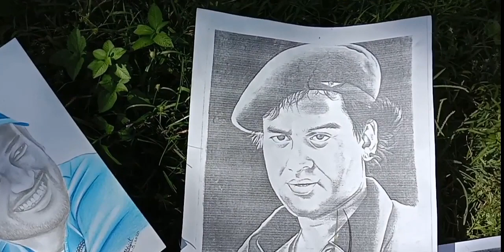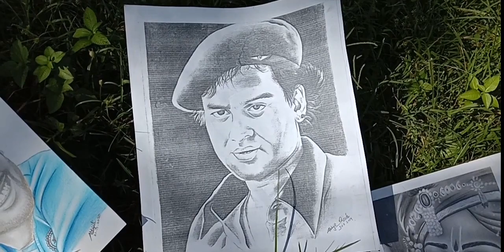শুই উঠিয়ে আজি ক'ত ক'ত গ'লো । ভাইতিয়ে অঁকা কেইখনমান ফটো ,একদম Professional । Asha Sikha Vlog!! Assame